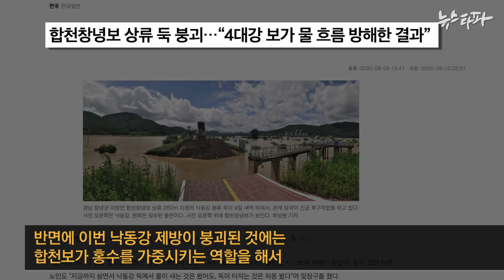2020 대홍수의 결론-"4대강사업은 틀렸다" - 뉴스타파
이번에 큰 피해를 낳은 홍수 현장을 찾아 확인해봤더니 제방 붕괴의 직접적인 원인은 안전을 감안하지 않고 부실하게 만들어진 제방때문이었습니다. 4대강 준설과 보 건설에 쏟아부었던 막대한 예산을 지방하천과 소하천 정비에 사용했더라면 어땠을까요? 4대강 사업 이전에도, 그 이후에도 홍수피해의 98%는 여전히 지방하천과 소하천에서 발생하고 있습니다. 이번 홍수 피해도 예외는 아니었습니다.